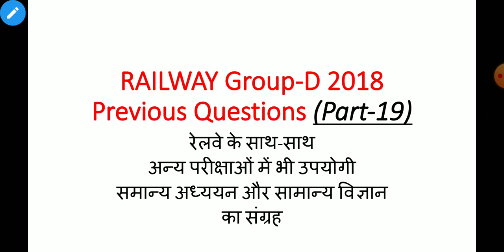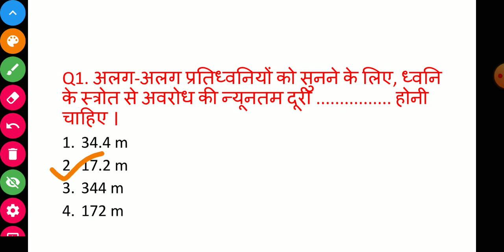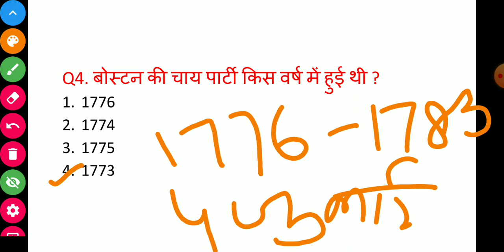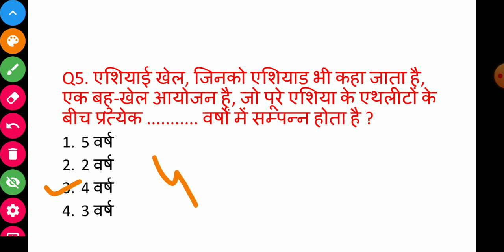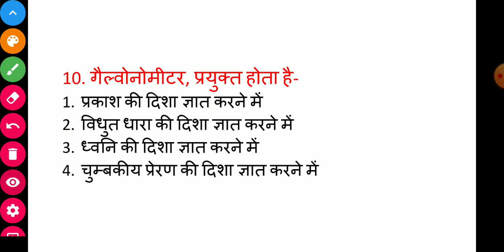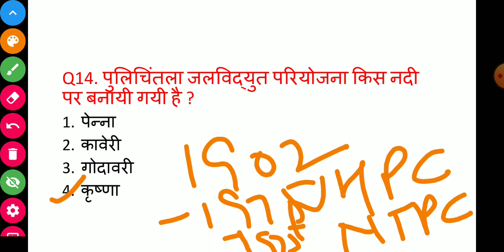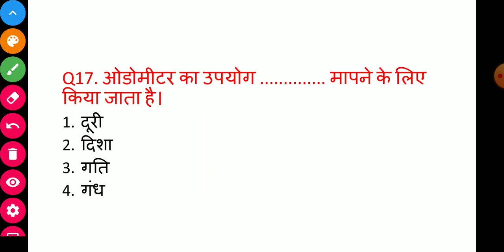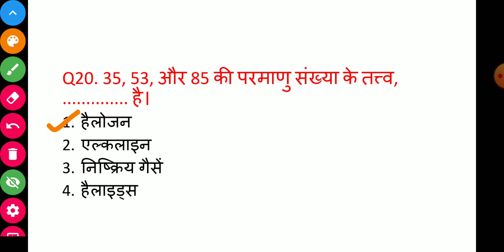RAILWAY GROUP-D PREVIOUS YEAR QUESTIONS || GK-GS QUESTIONS FOR RRB || QUESTION FOR GROUP-D 2020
Full Preparation Adda
Dosto aap Sabhi Ka Sawagat h Full preparation adda me..
Ye Video Railway Group d Previous exam questions h... Railway Group d 2018 me Aaye huye Questions he...
Railway Group d 2018 Questions |
Railway Group d Previous Paper |
Railway Group d Science Questions...

Railway Group d exam me ye video aapki bahot help karegi...aur Aapki taiyari Ko Aur Jada Nikharegi.

Railway Group d Previous Year Questions || Gk-Gs Questions for RRB || Questions For Group d 2020 ||
Full Preparation adda dosto Aapke liye Aapke exam se related video Jada se Jada laate rahenge to aap Sabhi Jada se Jada Jude Aur Apne Dosto Ko Jode Full Preparation adda se...
1) Railway group d previous year question in hindi
2) railway d group 2018 science and general knowledge questions
3) railway group d Important questions for 2020 exam
4) Important gs questions for group d 2019 notification
5) science questions for upcoming railway exam
6) general awarenessquestions for upcoming exam
7) General Studies questions for d group and other govt exam
 general awareness questions for railway, gs questions for group d, science questions for railway exam, general awareness questions for group d,
Top 20 Questions Ki Series Ke Sath Aap Sabhi ki Taiyari Ko Dhyan Me Rakhte Huye Important Question Aap Sabhi Ke Liye Laate H Hum Aur Laate Rahenge...
Ye Questions Aapke Railway exam Ntpc Group d Je , Ssc Mts Chsl Cgl Je , Central police , State Police Central Government Exam Ke Sath Sath State Government Exam Me Aapki Help Karegi...

Regards.
Full Preparation Adda